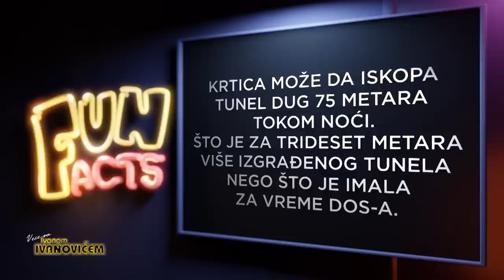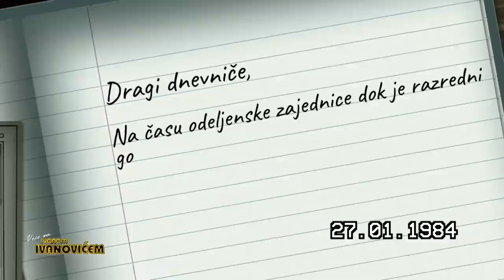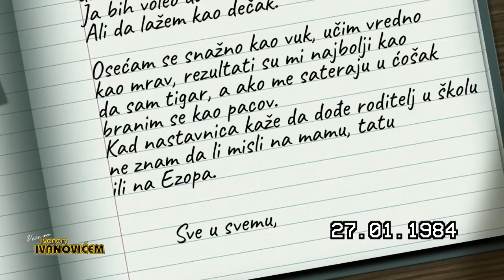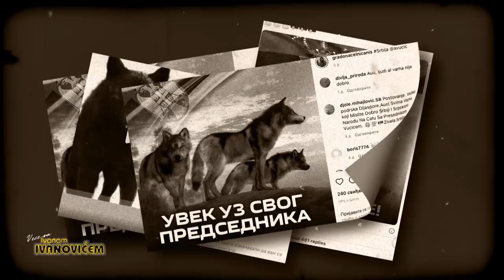Veče sa Ivanom Ivanovićem 733. Gosti: Ivana Anđušić Maksimović i Zorana Arunović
Veče sa Ivanom Ivanovićem 733. Gosti: Ivana Anđišić Maksimović i Zorana Arunović